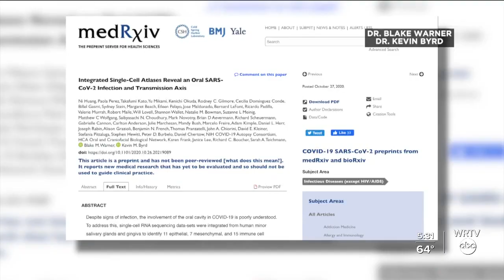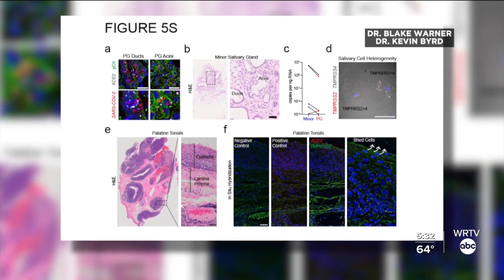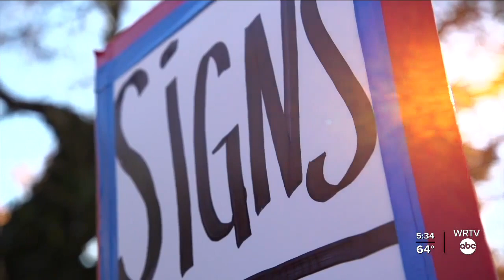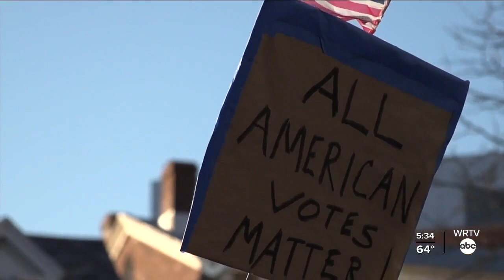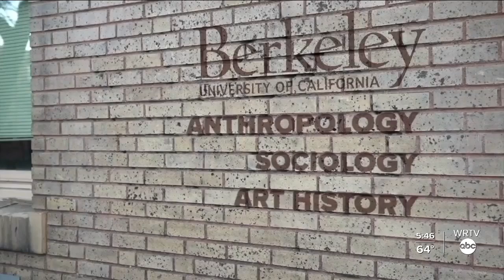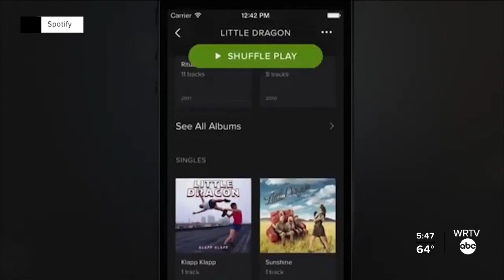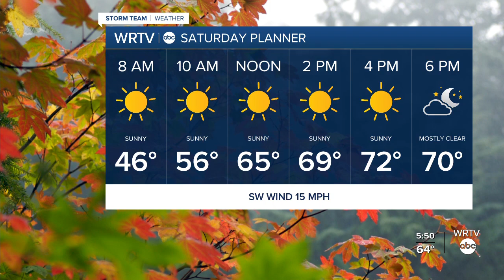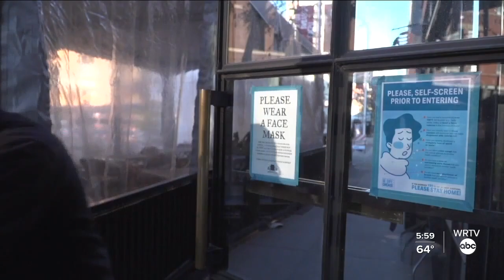WRTV News At 5:30 p.m. - Nov. 5, 2020